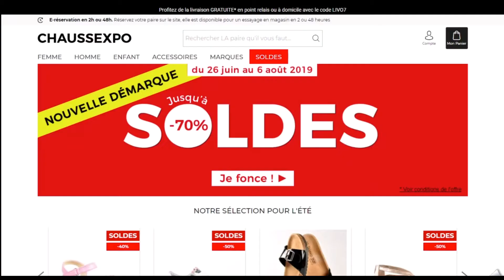Code promo ChaussExpo vérifié en vidéo